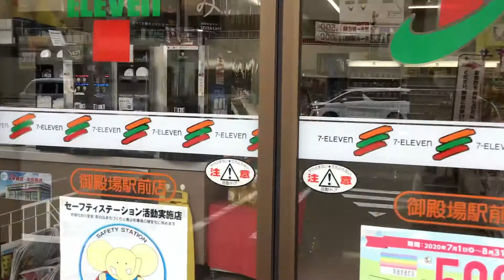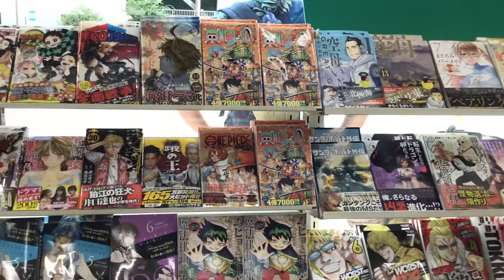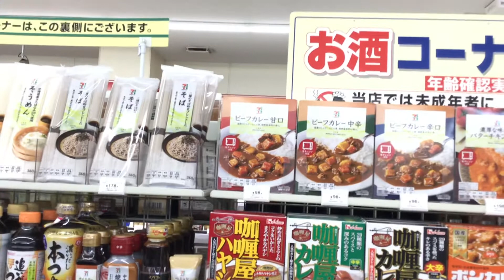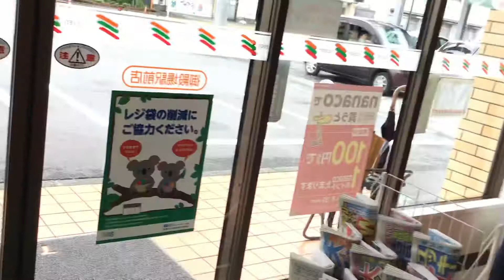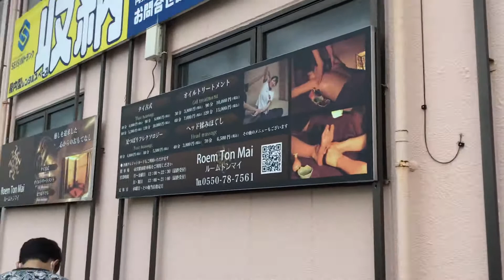MGA PANINDA SA 7/11 SA JAPAN 7/14/2020